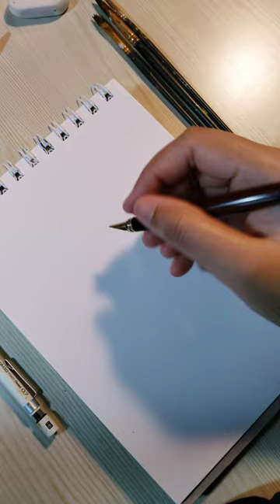Feel free to sketch with ink pen without hasitation